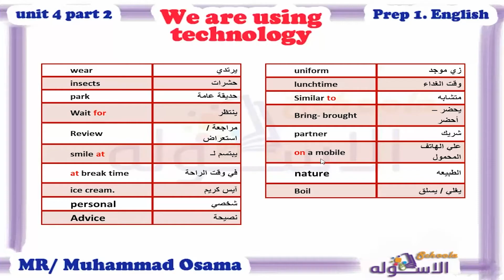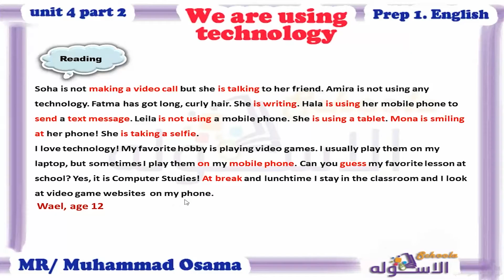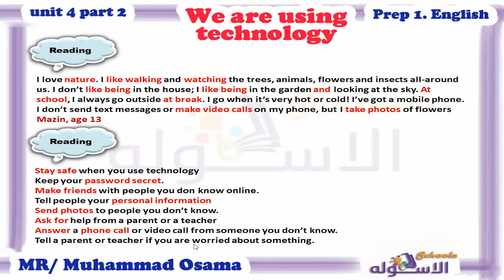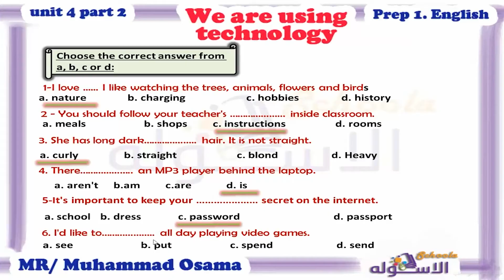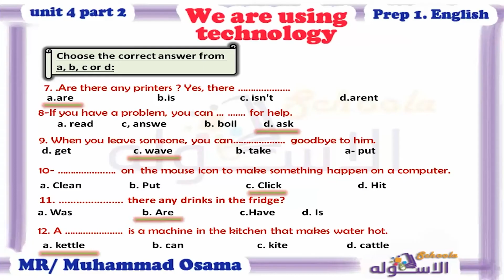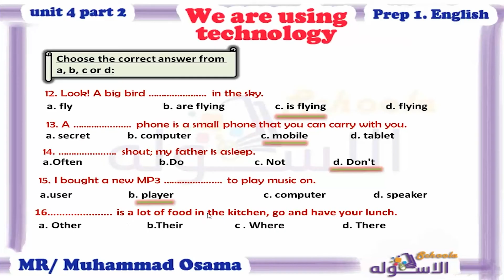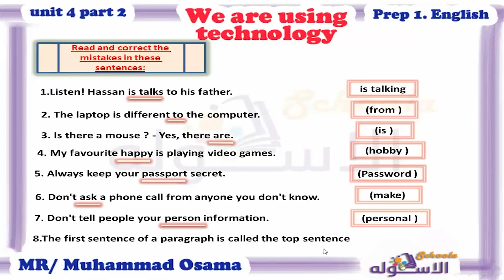شرح إنجليزي إولى إعدادي المنهج الجديد | We Are Using Technology | تيرم 1 - وحدة 4 - جزء 2 | الاسكوله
أ. محمد أسامة _ إنجليزي _الصف الأول الإعدادي _الترم الأول _ الوحدة الرابعة -  We Are Using Technology _المنهج المصري.